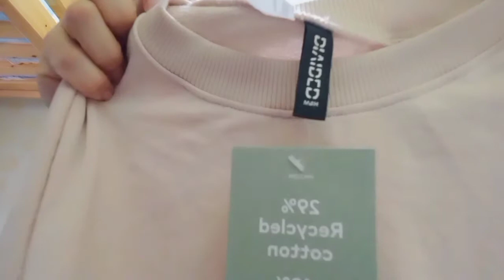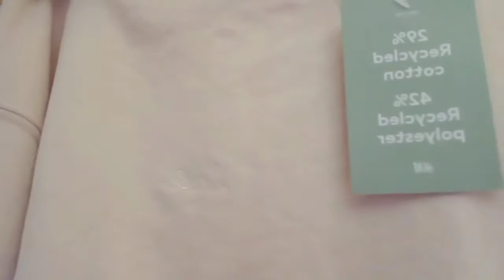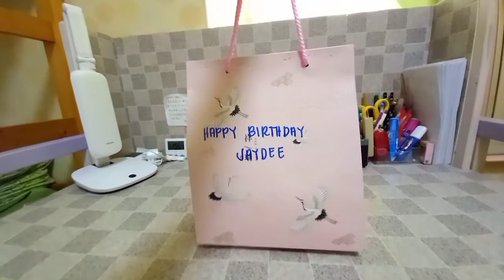SURPRISING MY ALAGA ON HER BIRTHDAY! (Reaction nya😱😱😱)